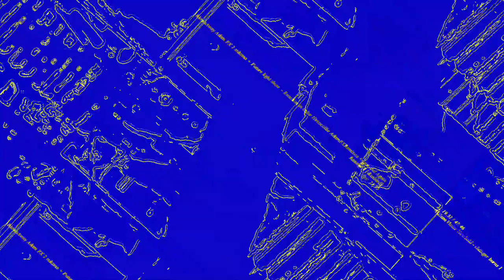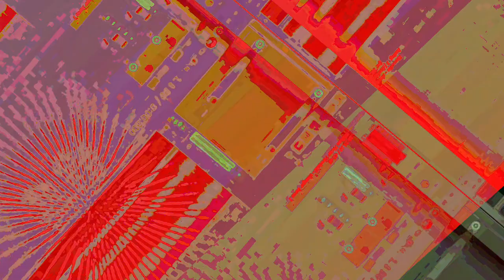[EPILEPSY WARNING] Movie 23 06 12 05h21m36s